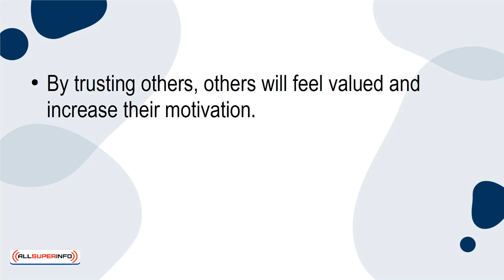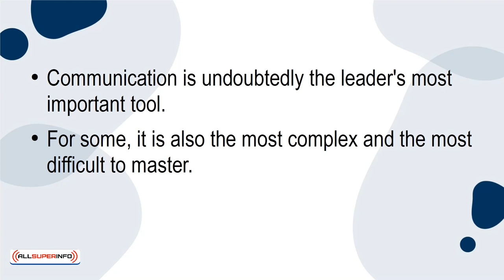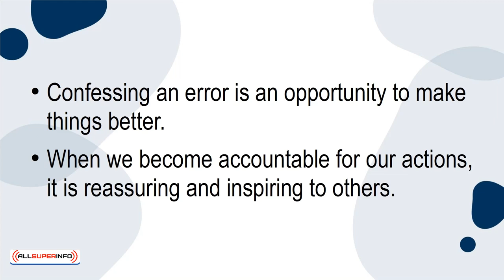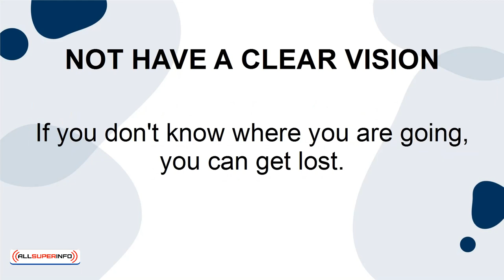05 6 Mistakes You Make That Are Barriers to Your Leadership Skills